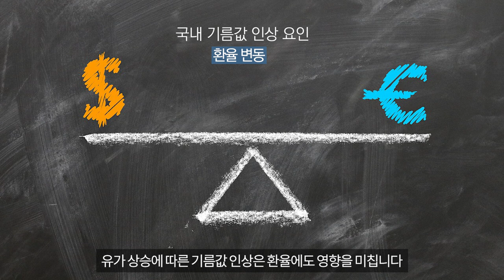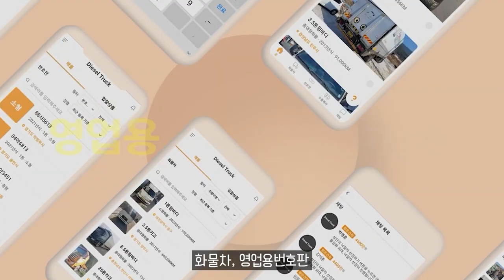기름값 또 급등하나？